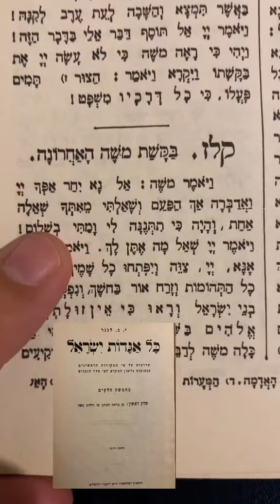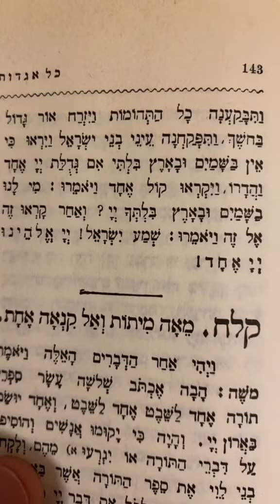כמה אור. אין איך לעצור את כל הטוב הזה#עםישראל